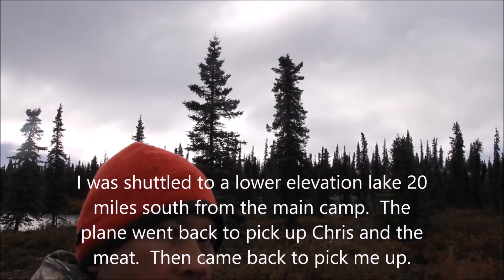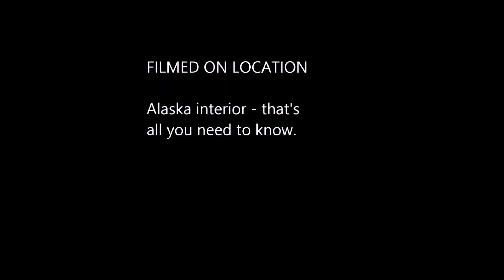2015 Alaska Caribou Hunt Movie